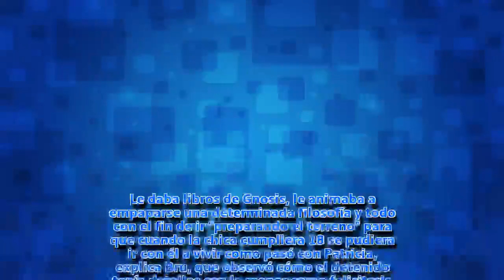El hombre que manipuló a Patricia Aguilar trató de captar a una menor guipuzcoana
La familia de la joven alicantina asegura que averiguó el intento del detenido de atrapar a otra chica española y lo puso en conocimiento de la Ertzaintza